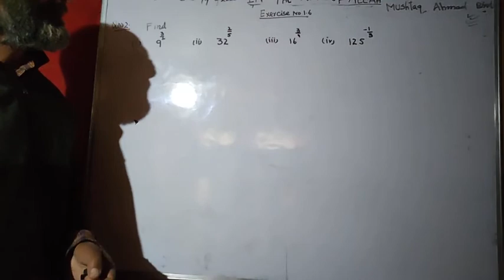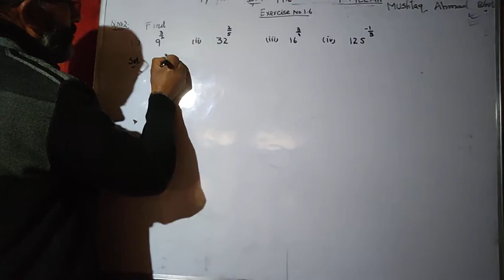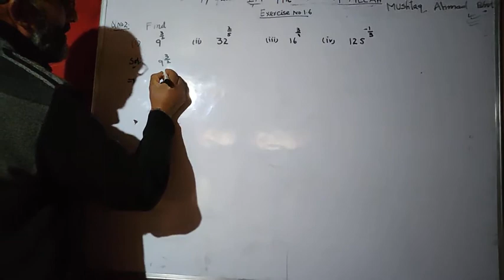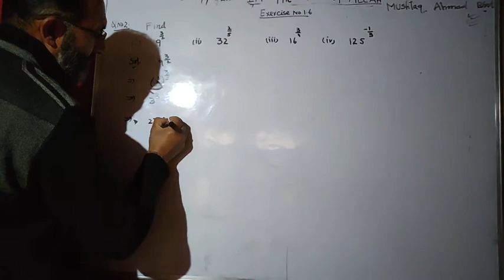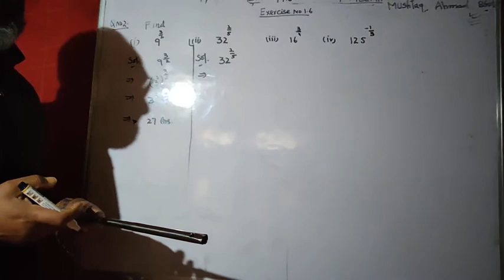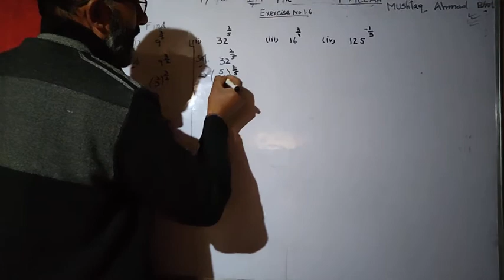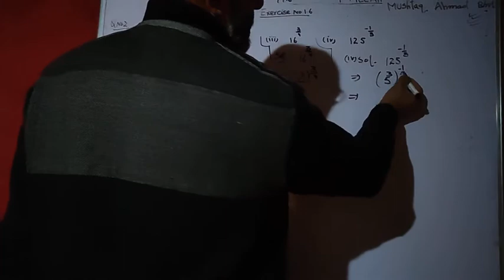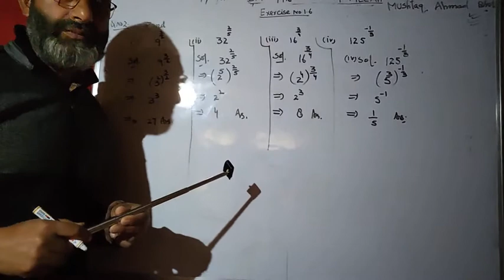9th Math, Exercise 1.6 QNo.2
BY MUSHTAQ AHMAD BHAT TR HS LACHAMPORA ZONE'RAJWAR